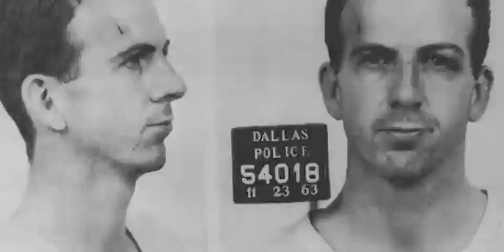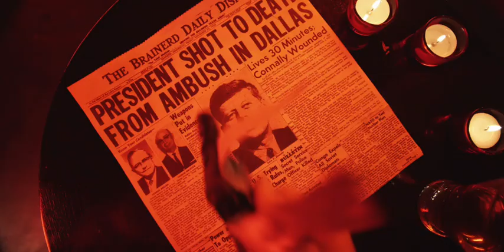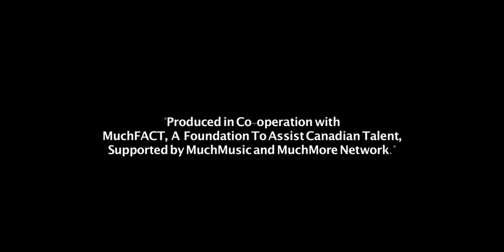LEE HARVEY OSMOND - CUCKOOS NEST (OFFICIAL VIDEO)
Official music video for Lee Harvey Osmond's U.S. Single "Cuckoo's Nest" by Director Ryan Furlong. The video plays on the name of the newly formed band and is based on the final moments before the untimely assassination of C.I.A. patsy, Lee Harvey Oswald, the alleged sole assassin of former U.S. President John F. Kennedy.

Artist: Lee Harvey Osmond
Track: Cuckoo's Nest
Label: Latent Records
Director: Ryan Furlong
Prod Co: FTE Entertainment